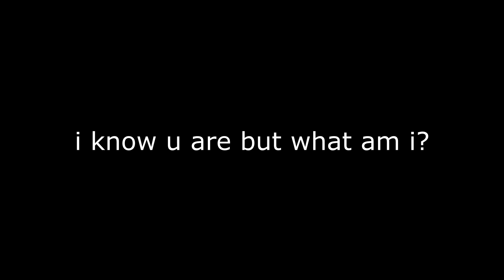Exposing Imakemcvids ABUSE CAUGHT LIVE! [Funny]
No more videos for a bit or live streams!